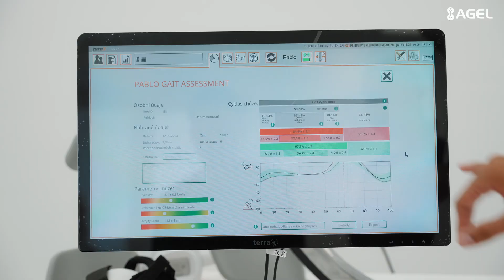Nemocnica AGEL Bratislava - prístroj Tyrostation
Pablo System, Tymo R System, Tyrostation prístroj pre zlepšenie rovnovážnych reakcií pacientov po cievnej mozgovej príhode. Môžeme ho využiť k terapii rovnováhy, nácviku symetrického zaťaženia končatín, zlepšenie kontroly a koordinácie pohybu, tréningu priestorového vnímania, logického uvažovania.